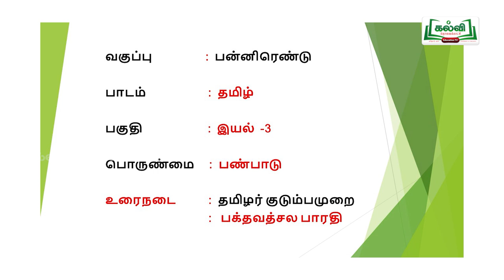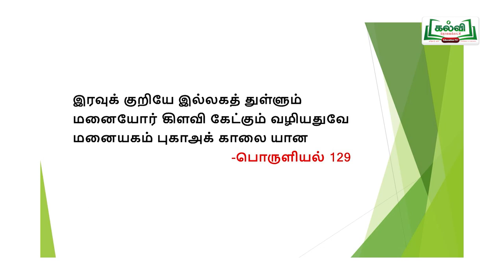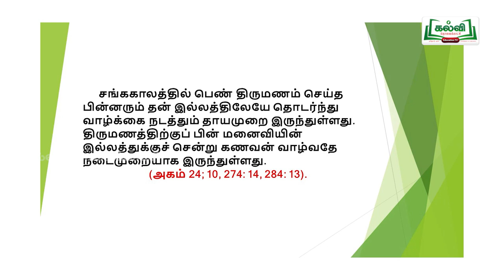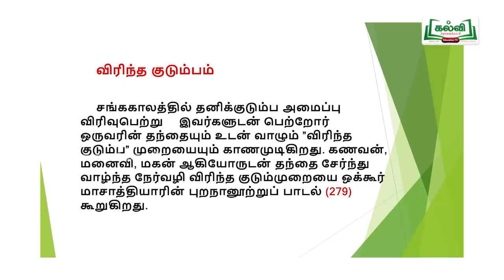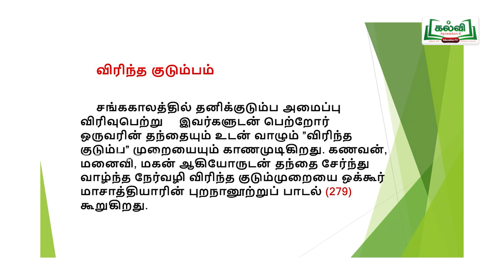Class 12 | தமிழ் | தமிழர் குடும்ப முறை | இயல் 3 | KalviTv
இந்தப்பாடப்பகுதியில் ஆசிரியர் தமிழர் குடும்ப முறை என்ற தலைப்பில் தமிழ் சமூகம் சார்ந்த  தமிழ் குடும்ப வகைகளைப்பற்றி அழகாக கற்றுத்தருகிறார்.